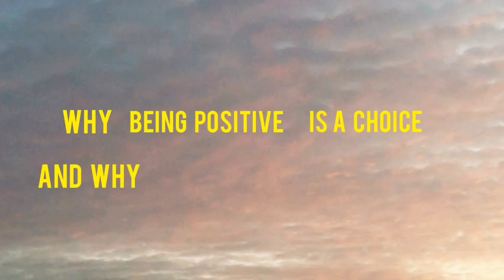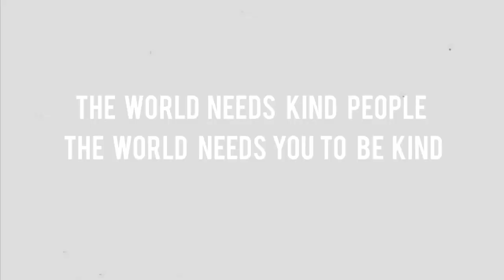WHY BEING POSITIVE IS A CHOICE